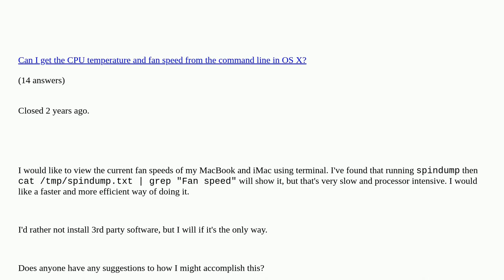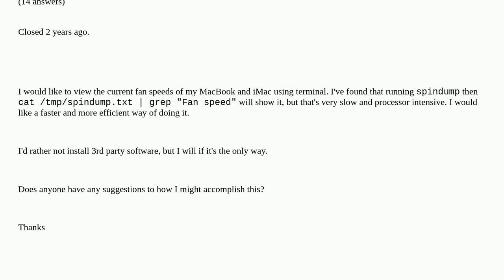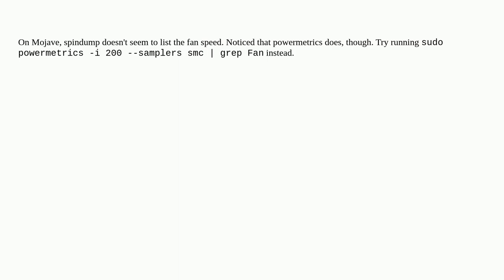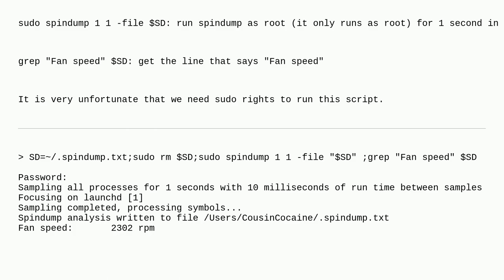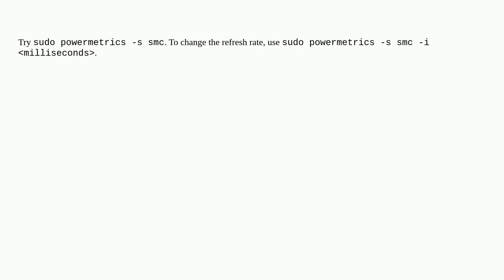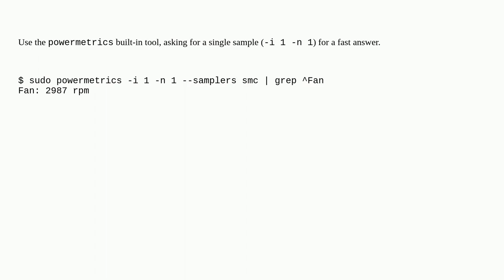Apple: Using terminal to get current fan speed?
Using terminal to get current fan speed? duplicate

A special thanks goes out to the community

  macos bash macbook-pro terminal